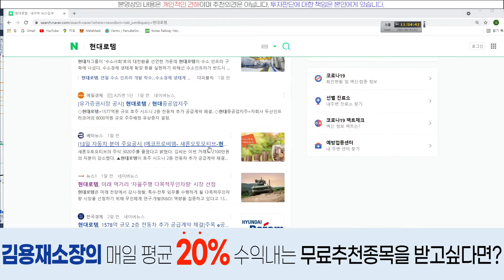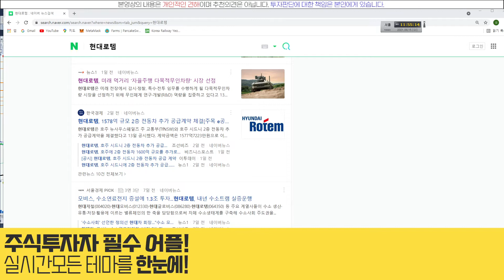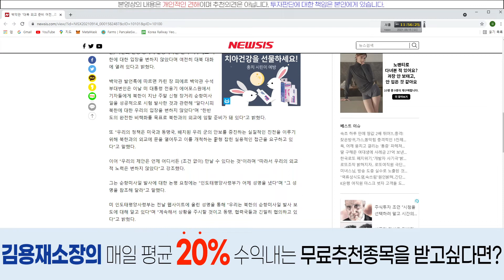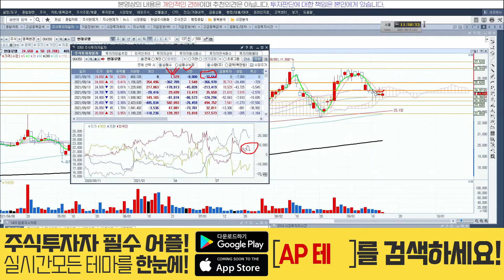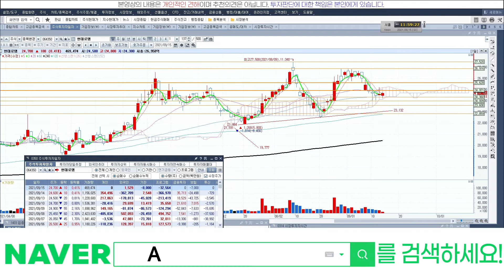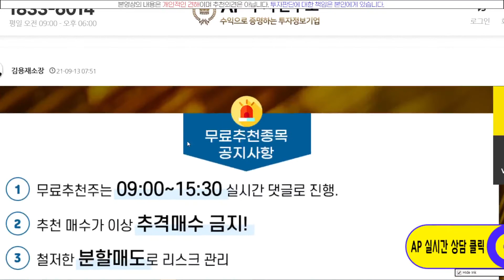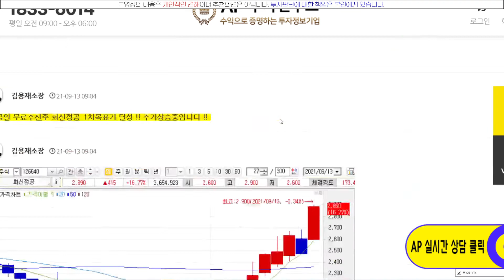현대로템(064350) - 미래 먹거리 준비하는 현대차 기업!